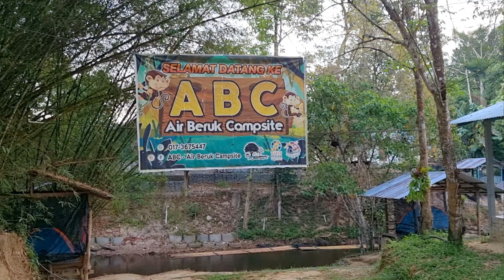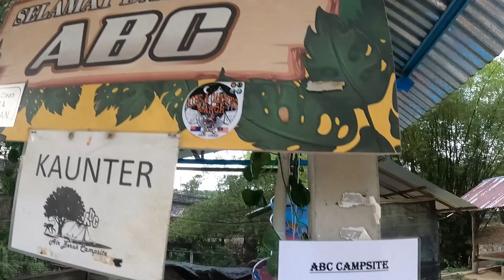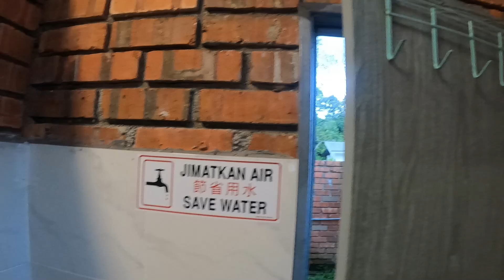CAMPSITE REVIEW | AIR BERUK CAMPSITE "BOLEH BERKELAH & BERCAMPING SUASANA KEBUN GETAH"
Untuk booking dan keterangan lanjut boleh hubungi : ABC CAMPSITE (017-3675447)

keywords*
campsite activities,
campsite background,
campsite camping,
campsite di perak
campsite di selangor
campsite review,
campsite hutan,
camping tepi pantai,
camping tempat sejuk,
campsite videos
wildrock campsite di perak,
campsite di kuala kangsar
ulu kongsor
camping tempat sejuk,
garden campsite,
campsite kaki bukit,
campsite tanah tinggi,
air beruk campsite,
wild campsite,
air beruk campsite
abc campsite
campsite di gerik